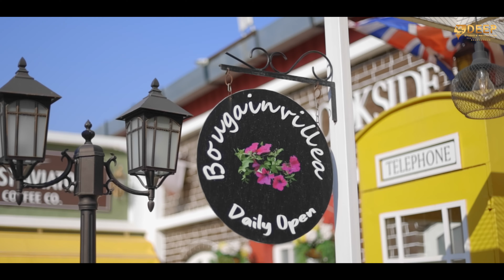SUKHJINDER & HARDEEP | BEST PRE WEDDING 2022 | DEEP PRODUCTION FILM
DEEP STUDIO & PRODUCTION
RURKA ROAD, GORAYA, (JALANDHAR) PUNJAB, INDIA

WEDDINGS | PRE WEDDINGS | FASHION | FILM PRODUCTION | PRODUCTS SHOOT | LIFESTYLE SHOOT | FASHION SHOOT | CINEMETIC | OTHER EVENTS !!!